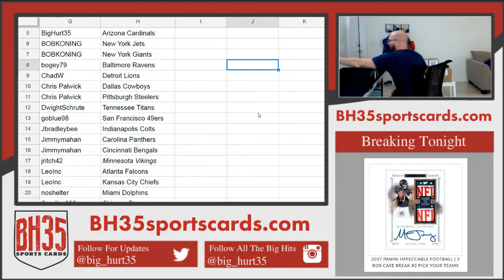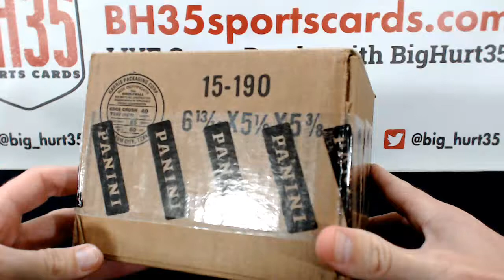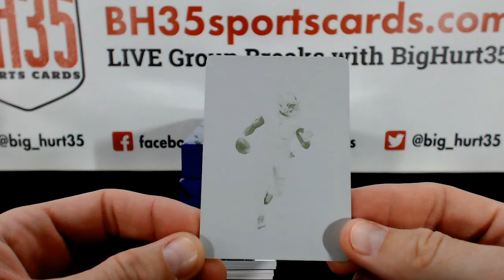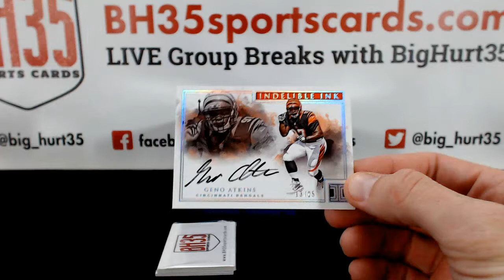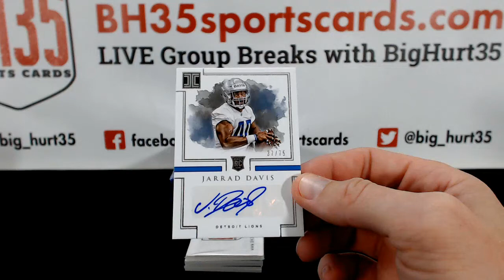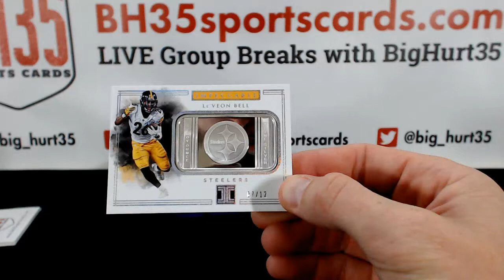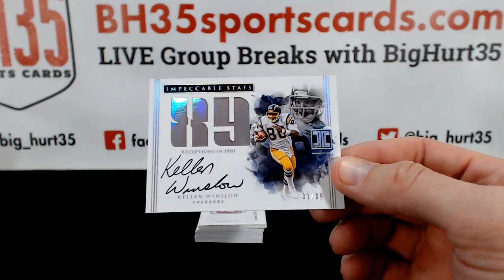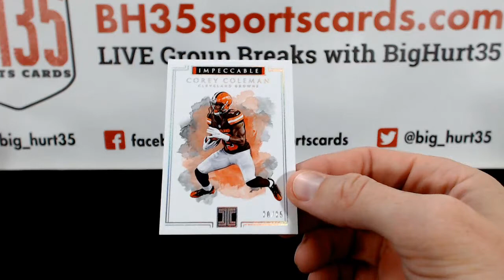2017 Panini Impeccable Football | 3 Box Case Break #1 Pick Your Teams